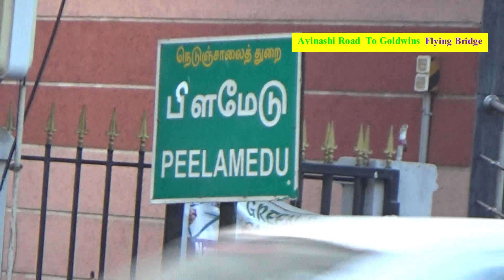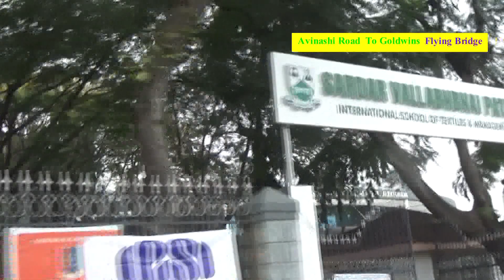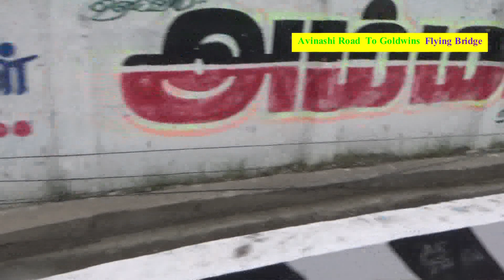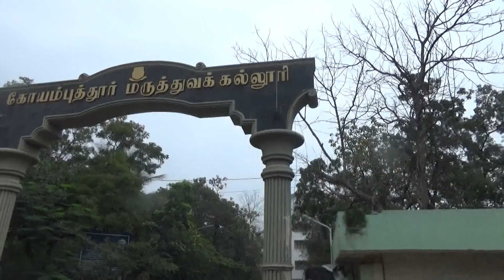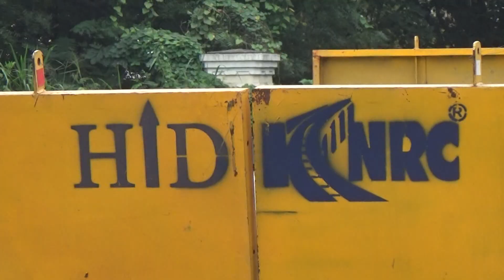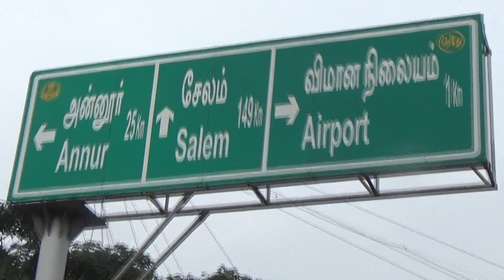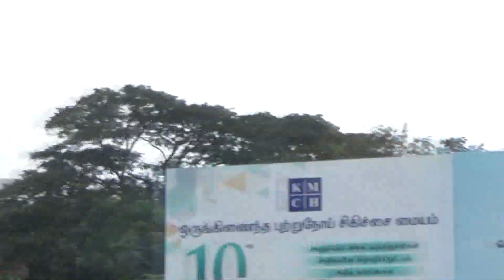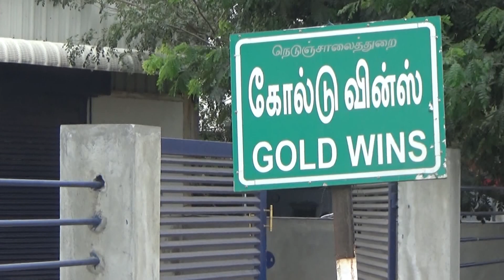AVINASHI ROAD | FLYING BRIDGE 10.1 km | Coimbatore| Episode-88 | Ulagin Madiyil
AVINASHI ROAD | FLYING BRIDGE 10.1 km | Tamilnadu Government,
Coimbatore Corporation

For Contact our Channel Ulagin Madiyil